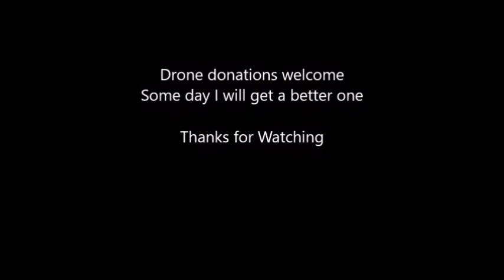Town Clock Tower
This was a flight with my Syma drone.
Very hard to control but a great learning tool.